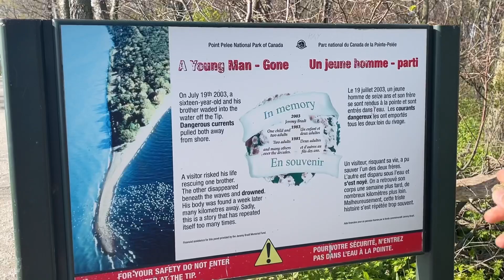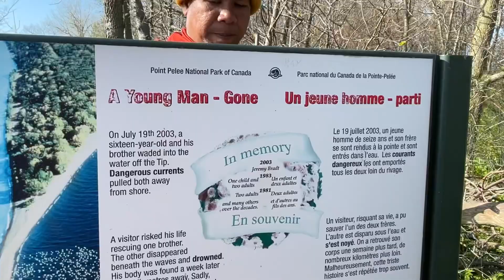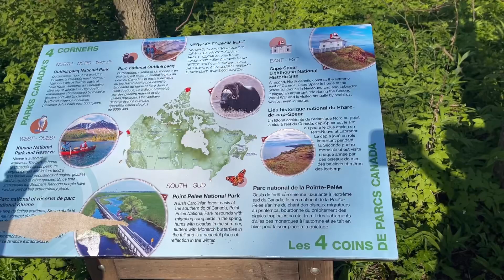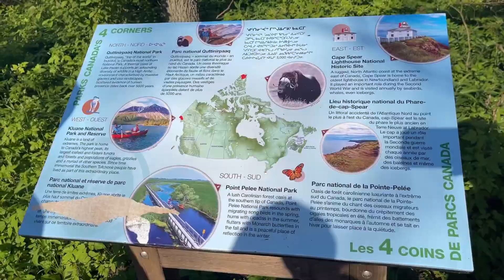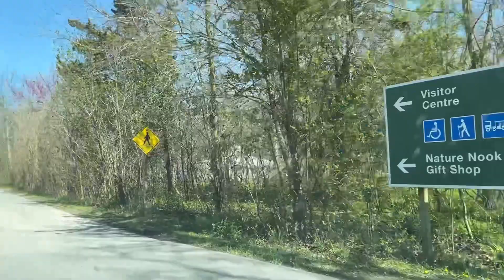Point Pelee National Park, Leamington, Ontario Canada